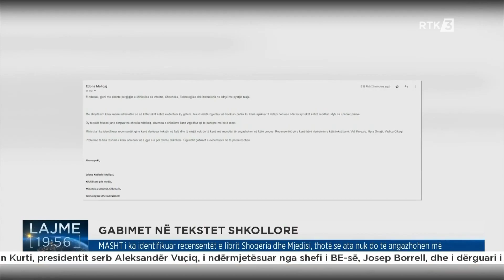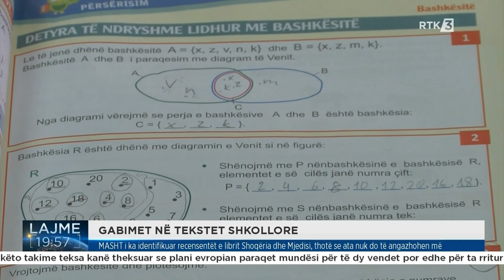MASHT i ka identifikuar recensentët e librit Shoqëria dhe Mjedisi, thotë se ata nuk do të angazhohen